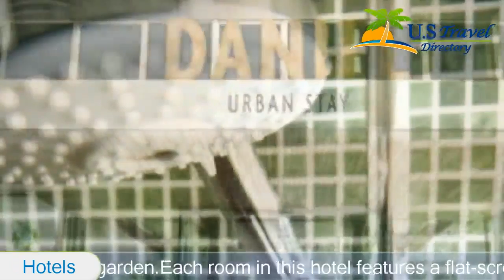Hotel Daniel Vienna - Vienna Hotels, Austria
Hotel Daniel Vienna 4 Stars Hotel in Vienna ,Austria Within US Travel Directory The Daniel Vienna combines individual design with a location right next to Belvedere Palace and the Main Train Station.
 It offers garage parking, free WiFi and a restaurant called The Bakery sourcing herbs, vegetables and fruits from its own on-site garden.
Each room in this hotel features a flat-screen cable TV and air-conditioning, and a bathroom with shower, toilet and a hairdryer.
Bikes and Vespa scooters can be rented on site, and check-in is possible 24 hours a day.
 Hotel Daniel has its own beehives on the rooftop.
 The honey and homemade shampoo are among the souvenirs sold in the Daniel Shop.
International cuisine as well as homemade cakes and pastries can be enjoyed at The Bakery.
 Apple trees grow on the roof, and the boat there is an artwork by the famous Austrian artist Erwin Wurm.
The famous Ringstraße boulevard in the centre of Vienna can be reached on foot in 20 minutes or by tram line D in 10 minutes.
 The tram stop is just a 2-minute walk away from the Daniel.
03.
 Landstraße is a great choice for travellers interested in culture, food and architecture.

Location in : Landstraßer Gürtel 5, zip 1030 , Vienna, Austria